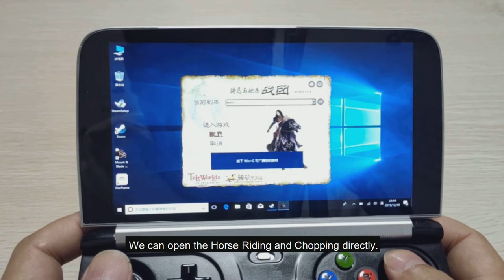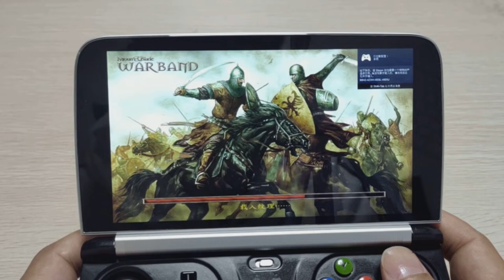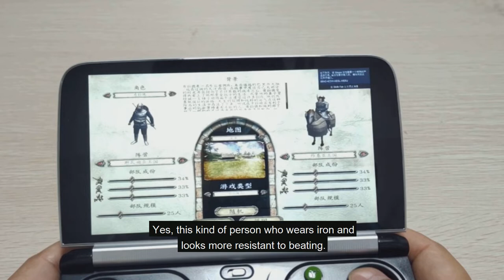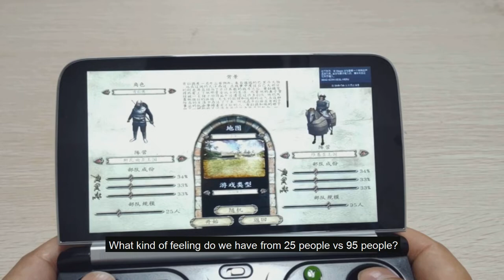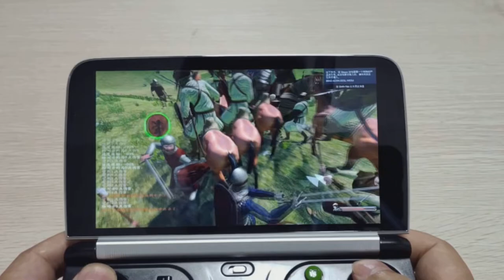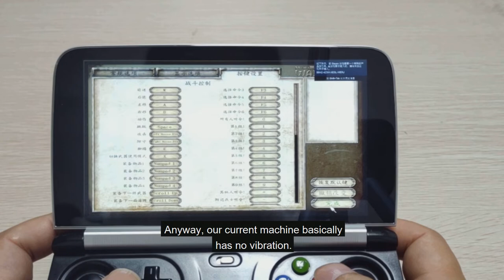GPD WIN 2 - Mount & Blade